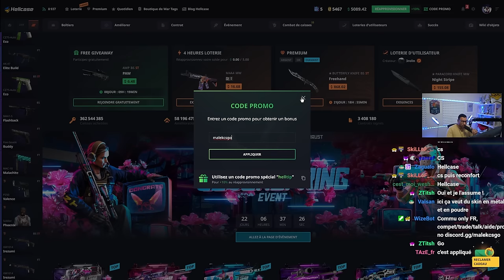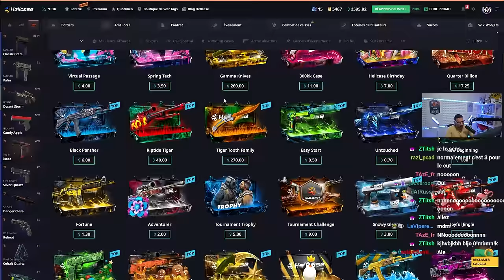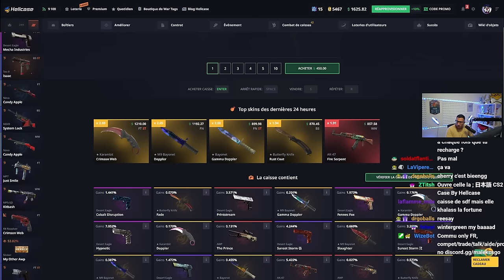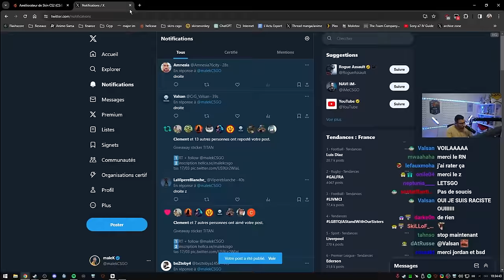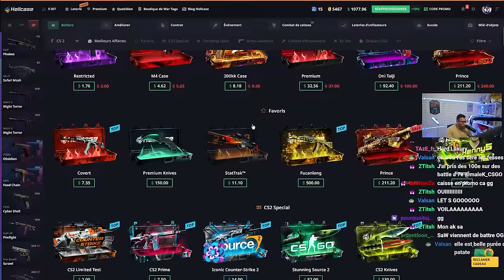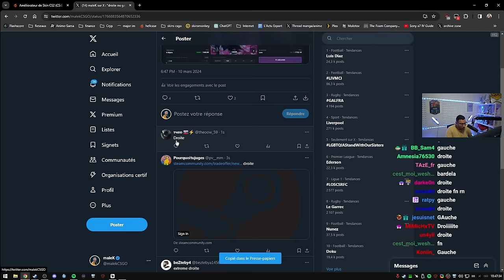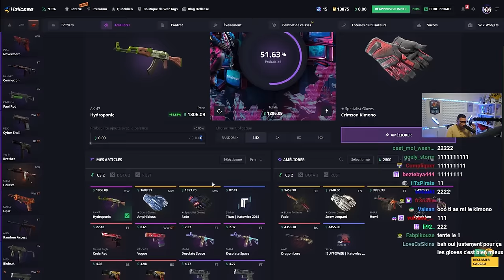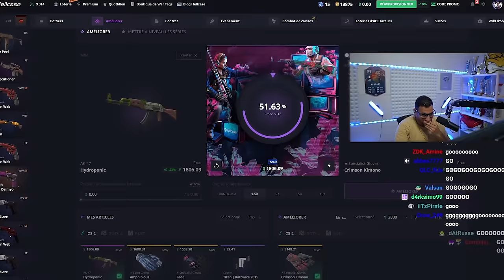JE RAGE QUIT MON RÊVE ANÉANTI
Je rage quit le live après ce caise opening désastreux